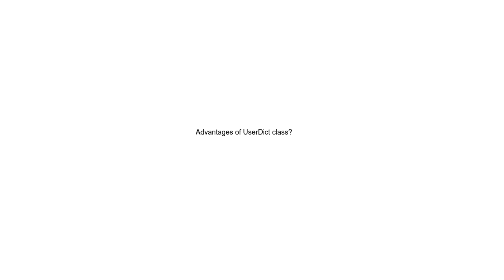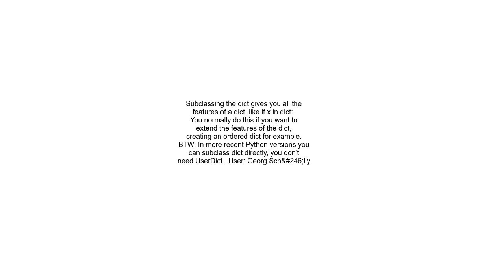Advantages of UserDict class